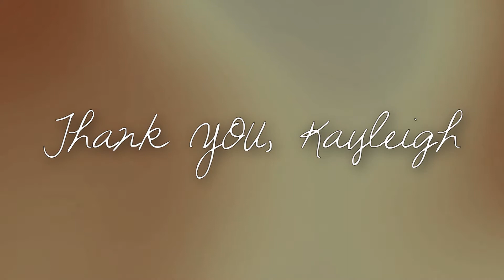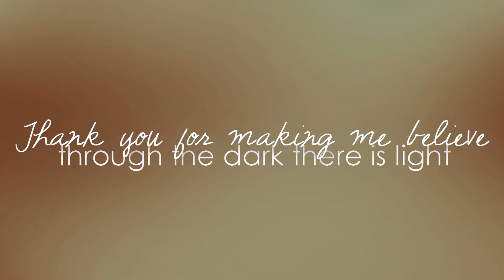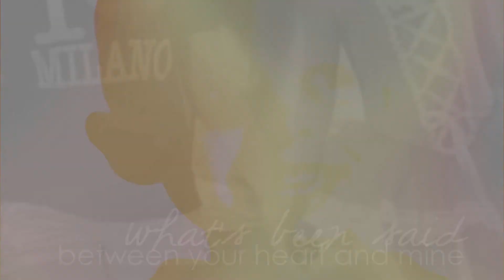{Happy Birthday Kayleigh!}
This video is for my beautiful "sissy" Kayleigh who turns 6 years old today! I am so proud of you sweetie, and my heart is filled with love, love love! THANK YOU for everything! You are part of me ♥